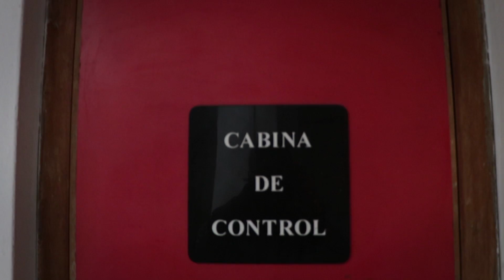AMBIENTES - COLEGIO DE ARQUITECTOS DEL PERU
Contamos con :

- 01 Auditorio
- 01 Sala de conferencia
- 01 Sala de exposición